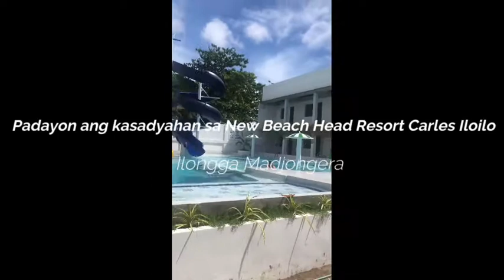Padayon ang kasadyahan sa New Beach Head Resort Carles Iloilo S1E17